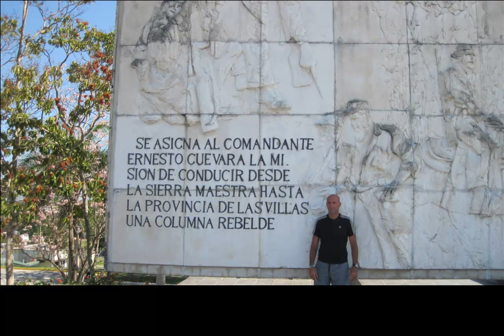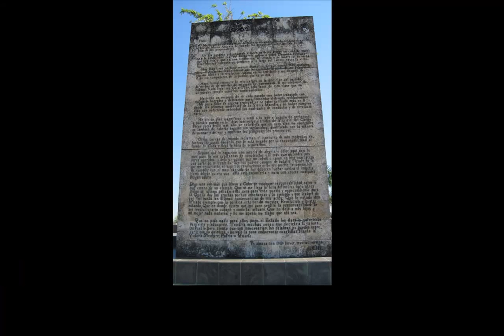CUBA SANTA CLARA PLAZA DE LA REVOLUCION DEL CHE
CUBA SANTA CLARA PLAZA DE LA REVOLUCION DEL CHE MAUSOLEO Y MUSEO DEL CHE